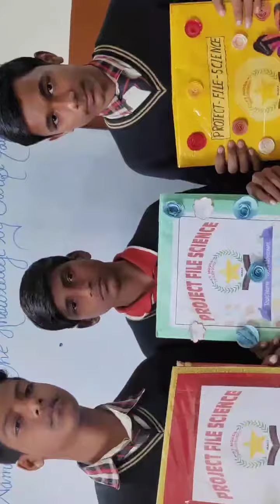Good pics Collections related to science presentation pictures...part-4 st. Mosses English school